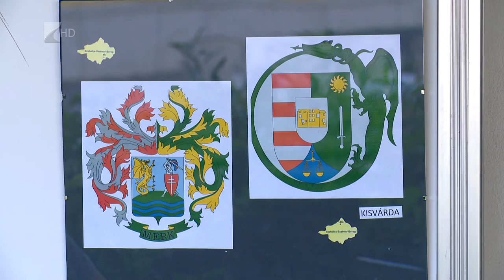Szárnyas Sárkány Hete - Kölcsey Tv